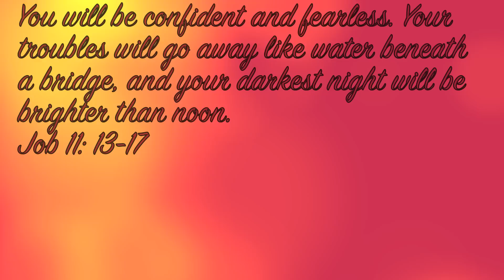Camp Surrender 2012